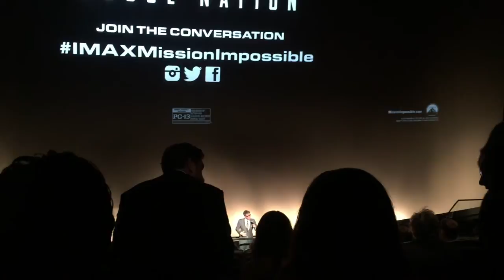NYC Mission Impossible: Rogue Nation Premiere